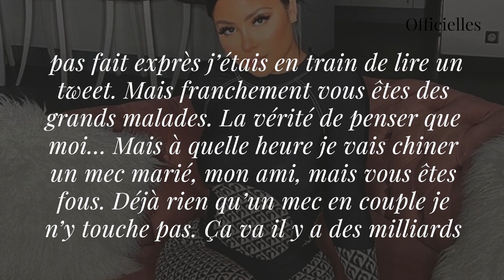Maeva Ghennam a-t-elle essayé d’embrasser Julien Tanti ? Les internautes en sont certains